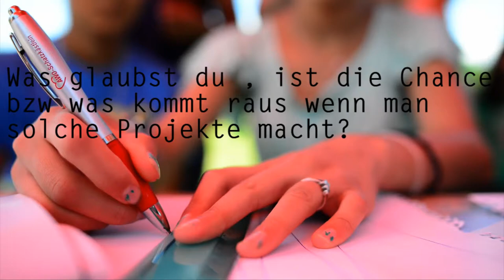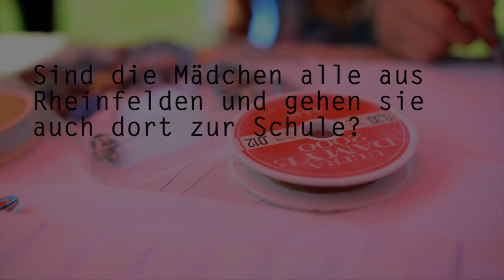Kreativwerkstatt im Schatzkästlein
In einer Kreativwerkstatt werden mit den Mädchen Schmuck, Kleidung und Deko-Artikel hergestellt. Durch die Möglichkeit der kreativen Entfaltung und der Mitbestimmung über die Workshop-Inhalte wird das Selbstvertrauen der Mädchen gestärkt und Positiv-Erlebnisse geschaffen. Den Mädchen werden neue Perspektiven für die Berufswahl geboten und nebenbei die Deutschkenntnisse verbessert. Durch die Planung, Bewerbung und Durchführung von Veranstaltungen (Modeschau, Ausstellung etc.) können die Mädchen neue Kenntnisse im Umgang mit PC, Finanzen und Planung erlangen. Die fabrizierten Sachen werden Einrichtungen der Partnerorganisationen gespendet – dem Jugendhaus, dem Asylbewerberheim oder einer Schule. Hierdurch erfahren die Mädchen Anerkennung Ihres Engagements und es findet eine Öffnung der Einrichtungen statt. Da die Mädchen aus verschiedenen Ländern kommen wird der kulturelle Austausch speziell gefördert und soll bestehende Ängste abbauen. Die jeweiligen kulturellen Feiertage werden besprochen. Dies soll mehr Verständnis und Toleranz gegenüber anderen Kulturen fördern.